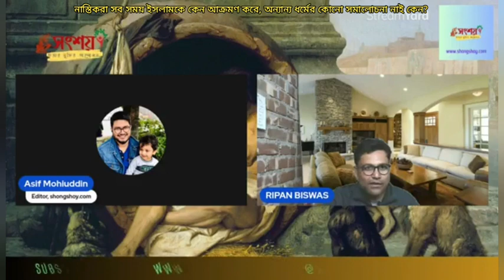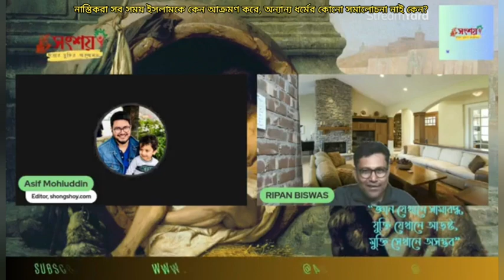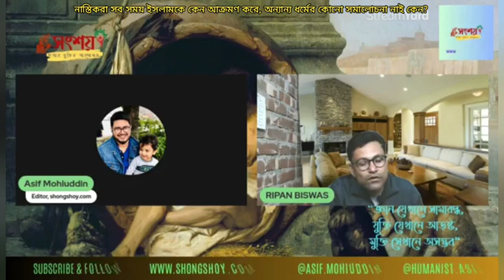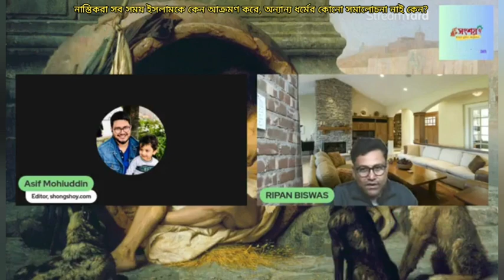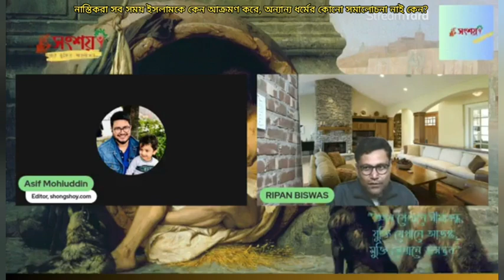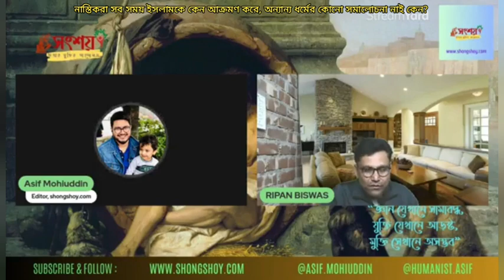নাস্তিকরা সব সময় ইসলামকে কেন আক্রমণ করে, অন্যান্য ধর্মের কোনো সমালোচনা নেই কেন?